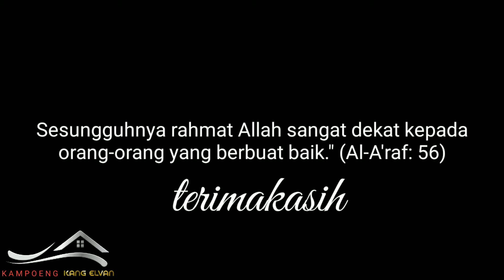sumpah keren banget sunrise di kampung ini, bikin ketagihan udara sejuk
suasana indah di kampung
suasana indah di desa
niat kuring
niat kuring
alam desa
kampung halaman